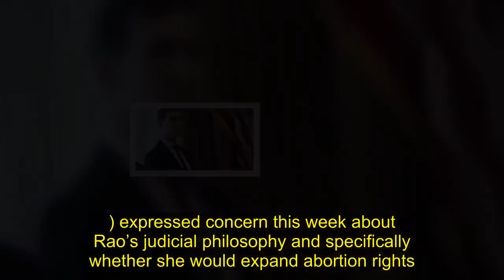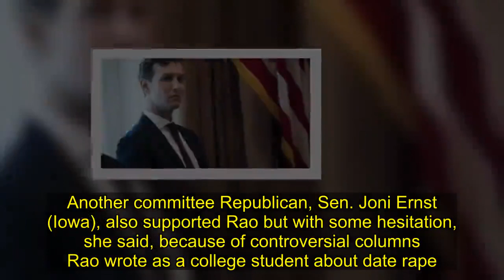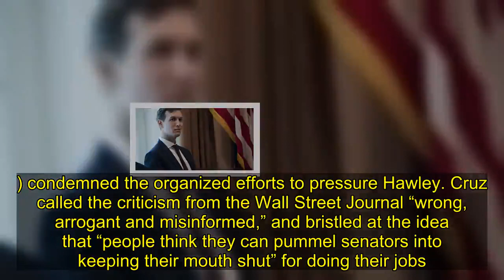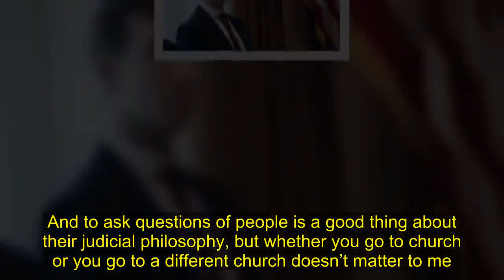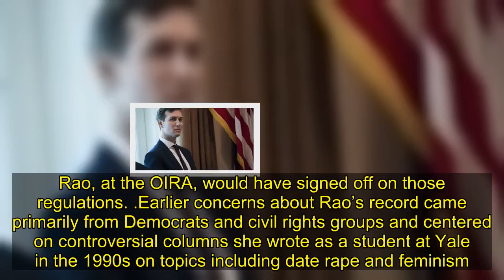Justice Thomas works behind the scenes to promote court candidate Trump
Supreme Court Justice Clarence Thomas is working behind the scenes to boost the prospects of Neomi Rao, one of his former law clerks, to serve on a powerful federal appeals court in Washington — speaking privately with at least two Republican senators as she faces a contentious confirmation fight.

Sen. Josh Hawley (Mo.) who publicly questioned how Rao would rule on issues such as abortion before supporting her in a key vote Thursday, disclosed this week that he had called Thomas. The justice has also phoned Sen. Tim Scott (S.C.), a sometimes deciding voice on controversial nominees.
“He called me and wanted just to share with me his positive experience and how smart she was,” Scott said in an interview Thursday, recalling the conversation he had with Thomas a couple of weeks ago.

Hawley is a member of the Senate Judiciary Committee, which voted 12 to 10 on Thursday to recommend Rao to the full Senate. Scott is not on the panel.

Scott stressed that he was undecided on Rao’s nomination to the U.S. Court of Appeals for the D.C. Circuit, saying he would continue to study her record. President Trump nominated Rao in November to replace Brett M. Kavanaugh, now a Supreme Court justice.

“Her meeting with me was okay. Didn’t answer all my questions,” Scott said. “We’re moving in the right direction, but I’m going to have conversations with Hawley and other senators who’ve expressed concerns, compare notes, as well.”

Thomas, famously taciturn during oral arguments at the high court, has previously worked in private in support of other judicial nominees. In the 1990s, he intervened or offered to help several stalled African American judicial candidates, including those nominated by Democrats, according to several black judges interviewed by The Washington Post in 2004.

Thomas declined to comment through a court spokeswoman.

Hawley and Sen. Tom Cotton (R-Ark.) expressed concern this week about Rao’s judicial philosophy and specifically whether she would expand abortion rights. But Hawley joined other Republicans on the Judiciary Committee in backing her nomination after meeting with Rao on Wednesday to discuss her writings, reviewing her record and talking to her former bosses, including Thomas.

Another committee Republican, Sen. Joni Ernst (Iowa), also supported Rao but with some hesitation, she said, because of controversial columns Rao wrote as a college student about date rape. Ernst disclosed earlier this year that she was raped in college and said she remains concerned about the message Rao’s writing sends to young women.

Republicans hold a 53-to-47 Senate majority, and four or more GOP defections would sink the nomination.

Rao spent 10 years in academia before joining the Trump administration in 2017 as the White House’s regulatory affairs administrator.

The resistance to Trump’s nominee from members of the president’s own party prompted swift pushback this week and anger from conservative circles. The GOP establishment has celebrated the